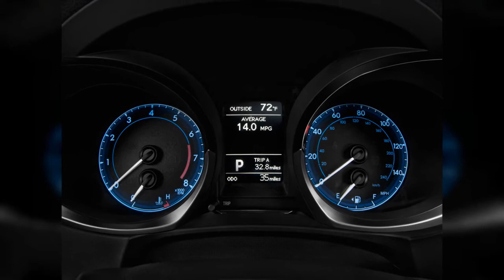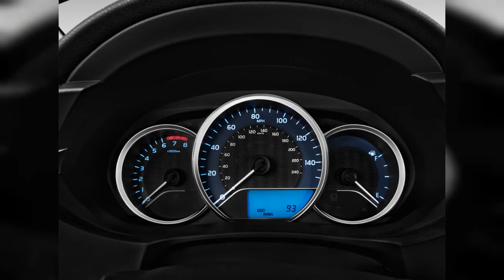2015 Toyota Corolla | FULL TOUR | Interior and Exterior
The 2015 Toyota Corolla maintains its reputation for low running costs and frugality, but there's not a lot more beyond that, to make this a very appealing lineup. Find out why the 2015 Toyota Corolla is rated 7.6 by  experts.
0:00 - Intro
0:00:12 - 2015 Toyota Corolla L
0:00:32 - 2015 Toyota Corolla L
0:00:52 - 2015 Toyota Corolla L
0:01:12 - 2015 Toyota Corolla 4-door Sedan CVT LE ECO (Natl) Side Exterior View
0:01:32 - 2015 Toyota Corolla 4-door Sedan Auto L (Natl) Front Exterior View
0:01:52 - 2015 Toyota Corolla 4-door Sedan CVT LE (Natl) Rear Exterior View
0:02:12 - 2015 Toyota Corolla 4-door Sedan CVT LE (Natl) Angular Front Exterior View
0:02:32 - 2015 Toyota Corolla 4-door Sedan Auto L (Natl) Rear Exterior View
0:02:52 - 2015 Toyota Corolla 4-door Sedan CVT S (Natl) Front Exterior View
0:03:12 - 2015 Toyota Corolla 4-door Sedan CVT LE (Natl) Front Seats
0:03:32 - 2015 Toyota Corolla 4-door Sedan Auto L (Natl) Front Seats
0:03:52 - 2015 Toyota Corolla 4-door Sedan Auto L (Natl) Trunk
0:04:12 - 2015 Toyota Corolla 4-door Sedan CVT S (Natl) Front Seats
0:04:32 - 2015 Toyota Corolla 4-door Sedan CVT S (Natl) Rear Seats
0:04:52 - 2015 Toyota Corolla 4-door Sedan CVT LE ECO (Natl) Front Seats
0:05:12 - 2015 Toyota Corolla 4-door Sedan CVT LE (Natl) Rear Seats
0:05:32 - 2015 Toyota Corolla 4-door Sedan Auto L (Natl) Rear Seats
0:05:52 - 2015 Toyota Corolla 4-door Sedan CVT LE ECO (Natl) Rear Seats
0:06:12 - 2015 Toyota Corolla 4-door Sedan CVT S (Natl) Trunk
0:06:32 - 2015 Toyota Corolla 4-door Sedan CVT LE (Natl) Trunk
0:06:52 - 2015 Toyota Corolla 4-door Sedan CVT LE (Natl) Dashboard
0:07:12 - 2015 Toyota Corolla 4-door Sedan Auto L (Natl) Instrument Panel